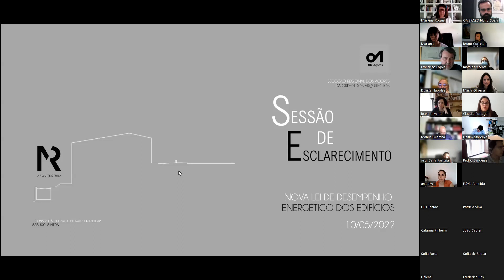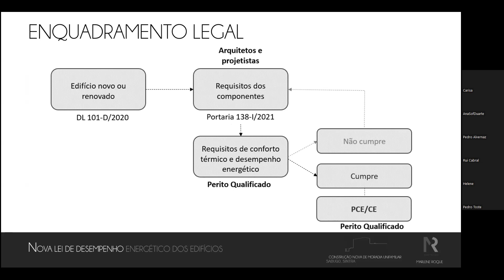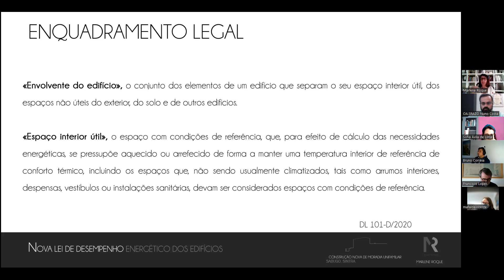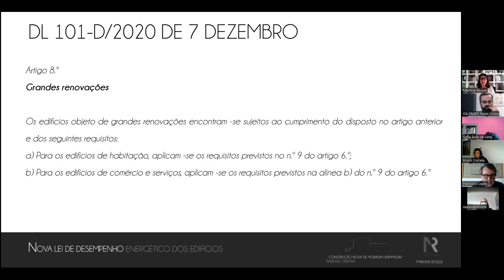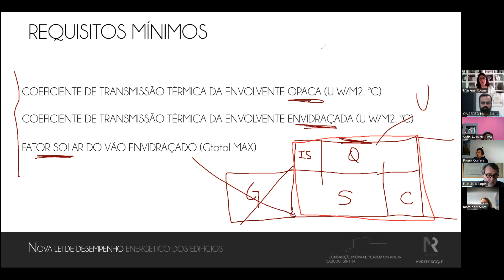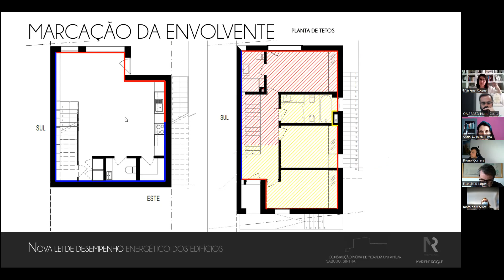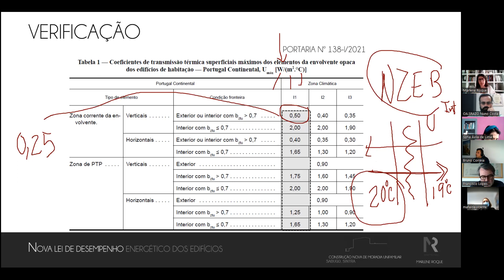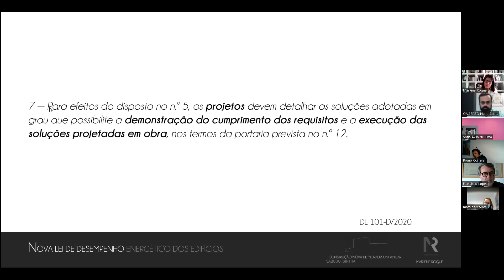Sessão de Esclarecimentos: Nova Lei de Desempenho Energético dos Edifícios.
Considerando o impacto das alterações e das novas responsabilidades introduzidas pelo Decreto-Lei n.º 101-D/2020, de 7 de dezembro, no âmbito dos procedimentos administrativos relativos a operações urbanísticas, o Conselho Diretivo da Secção Regional dos Açores da Ordem dos Arquitetos promoveu a sessão de esclarecimentos Nova Lei de Desempenho Energético dos Edifícios.